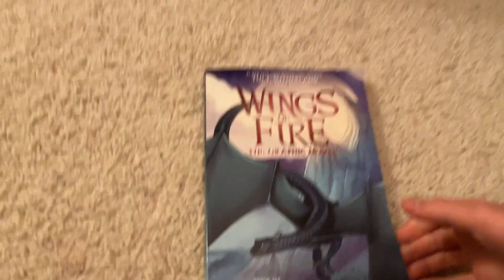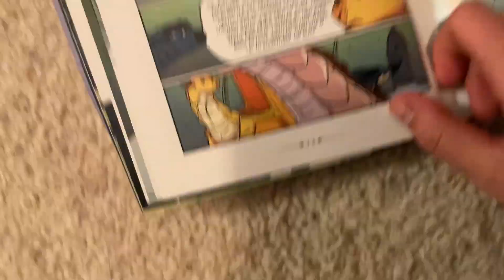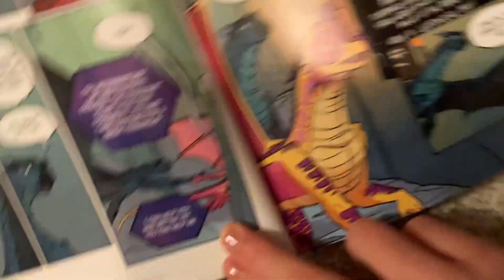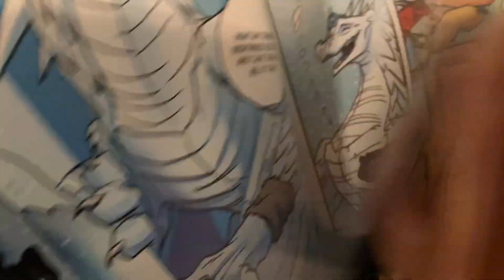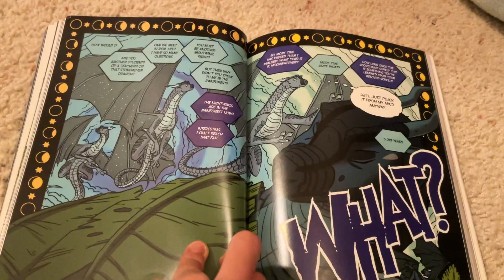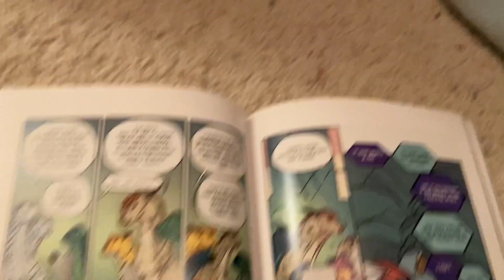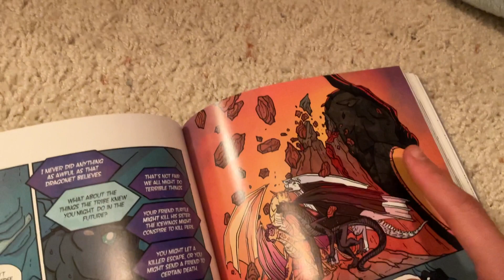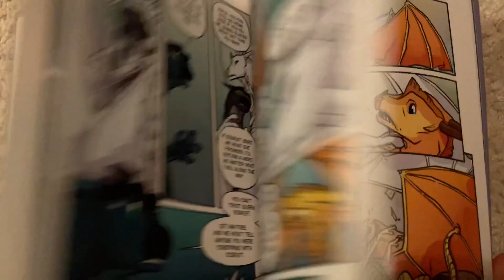Moon Rising graphic novel (longest version I could possibly make)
Pause the video to read if you want to